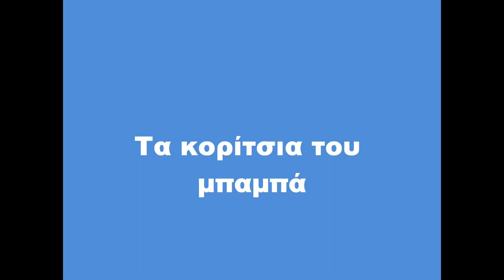Τα κορίτσια του μπαμπά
Το βίντεο είναι αφιερωμένο από όλους μας στην Πηνελόπη μας που μας λείπει πάρα πολύ αν και ξέρουμε ότι είναι δίπλα μας και μας προσέχει!!!